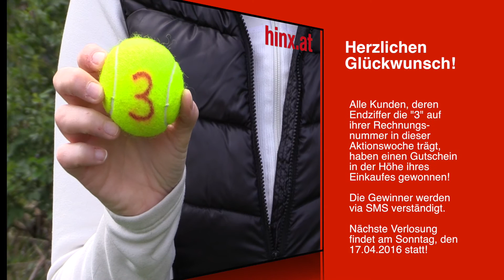Aktuelles Gewinnspiel: HiNXen & Gewinnen 1. Ziehung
Die Gewinner der ersten Aktionswoche unseres Gewinnspiels "HiNXen & gewinnen" stehen fest!

Unser Glückshund "Nanuk" zieht einen von 10 Tennisbällen aus einem Wäschekorb. Die Tennisbälle sind mit den Ziffern 0 bis 9 beschriftet.

Zieht Nanuk die Endziffer Ihrer Rechnungsnummer, haben Sie den Gesamtwert Ihrer Online-Bestellung in Form eines Einkaufsgutscheins in der gleichen Höhe gewonnen.

Heute, am 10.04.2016 fand die erste Ziehung statt.

Das schöne daran: jeder 10. gewinnt!

Unser Gewinnspiel läuft noch 3 Wochen!
Also: Mitmachen (bestellen) und gewinnen!